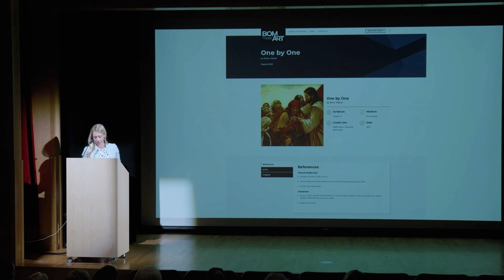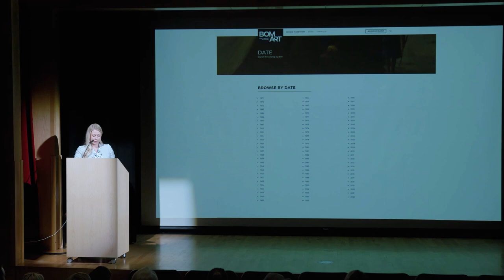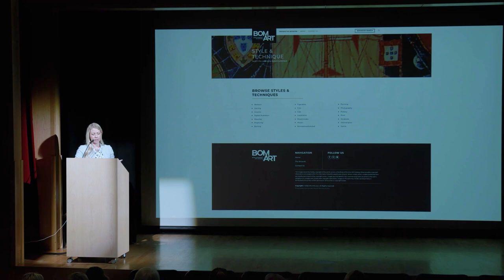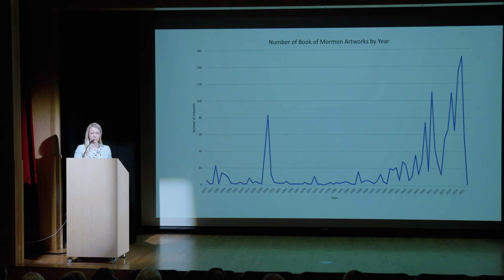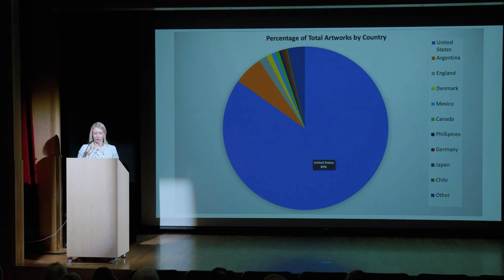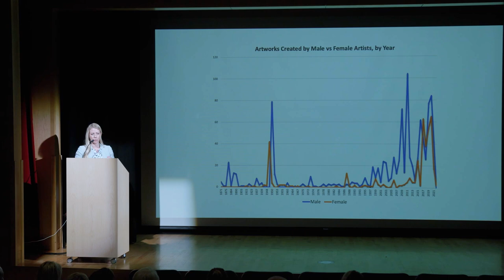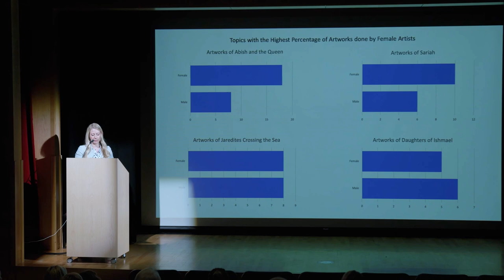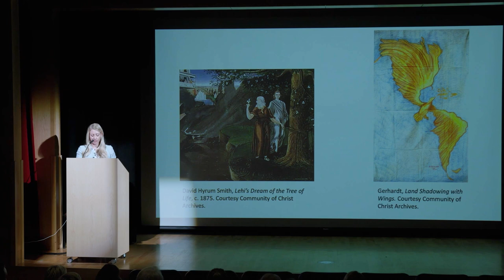Introducing The Book of Mormon Art Catalog: A Digital Database for Scholars and Saints.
We are excited to announce that the Book of Mormon Art Catalog is now live! This new freely available digital database provides unprecedented access to visual art inspired by the Book of Mormon, a range of powerful search tools, and a wealth of information and resources about the art.

It is a great resource for Latter-day Saints and scholars to look through art, and the most comprehensive catalog of Book of Mormon artwork available.